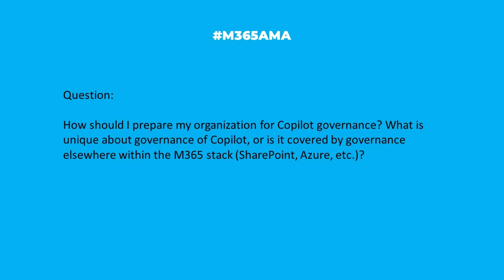M365AMA How should I prepare my org for Copilot governance?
“How should I prepare my organization for Copilot governance? What is unique about governance of Copilot, or is it covered by governance elsewhere within the M365 stack (SharePoint, Azure, etc.)?"

Participating in this discussion were:

Heather Severino, MVP @HeatherSeverino
Shari Oswald, MCT @shortcutshari
Sharon Weaver, RD+MVP @sharoneweaver
Norm Young, MVP  @stormin_30
Neil Hodgkinson, Microsoft @nellymo

Some relevant notes/links shared by the team:

-- Getting the most out of generative AI at Microsoft with good governance
-- The AI Revolution: How Microsoft Digital (IT) is responding with an AI Center of Excellence
-- Great article from Redress Compliance: Microsoft Copilot Governance: Strategies for Secure AI Integration